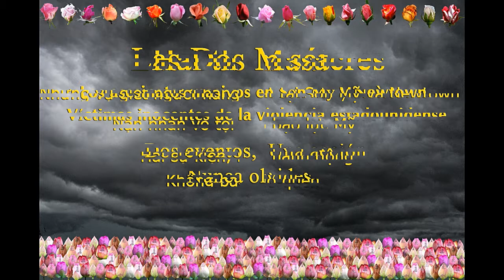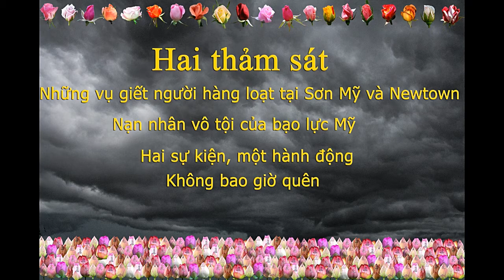El canto budista en la estación de policia de Windsor Vermont.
Yo te recuerdo Avielle Richman.  Esperando la bondad.
Dos eventos,  Una acción.  Nunca olvidaré.
Tôi nhớ Avielle Richman .  Chờ đợi sự tốt lành.
Hai sự kiện, một hành động.   Không bao giờ quên.
Namô Tassa Bhagavatô Arahatô Sammâ-Sambuddhasa
出る釘は打たれる   警察拷問   私の答え  南無妙法蓮華経